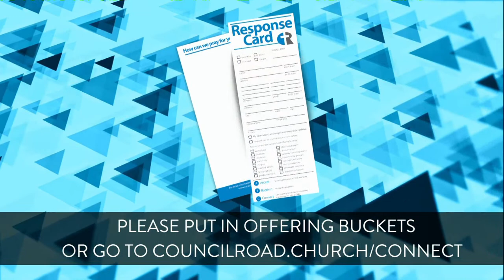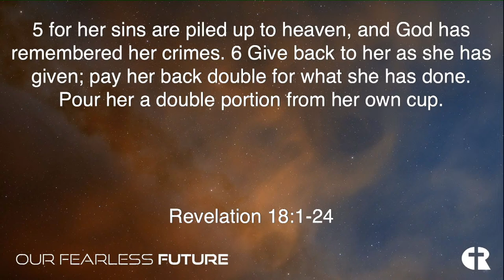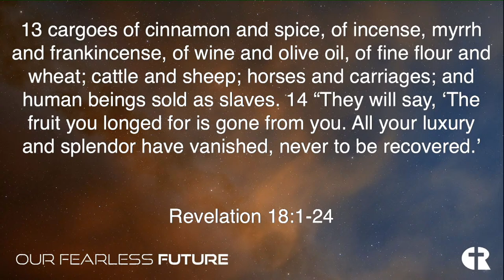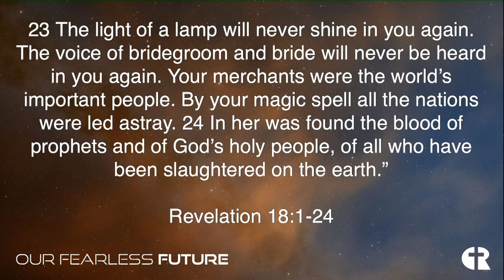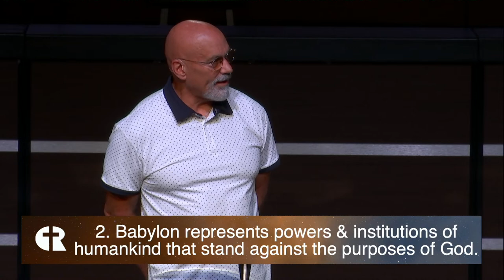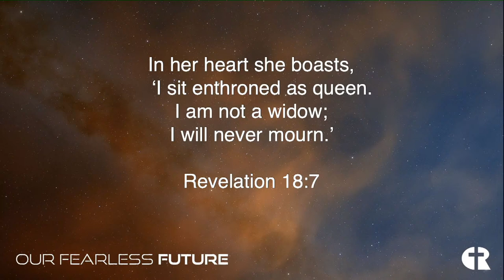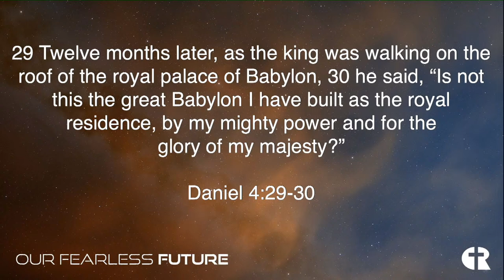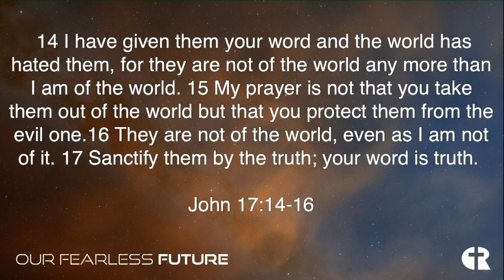Aug 27 | 9:00 Traditional Service | Rick Thompson | Revelation 18